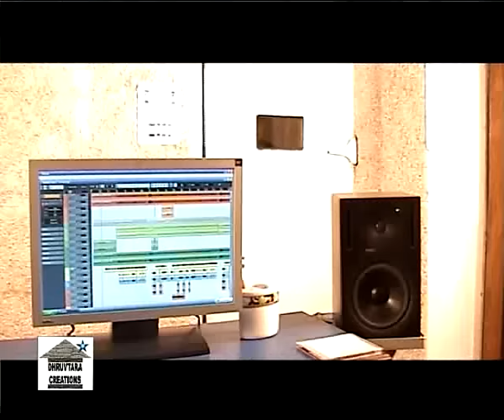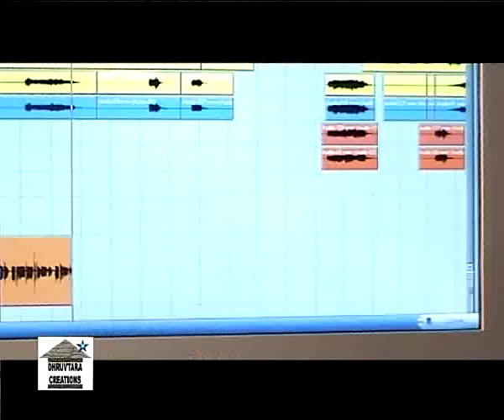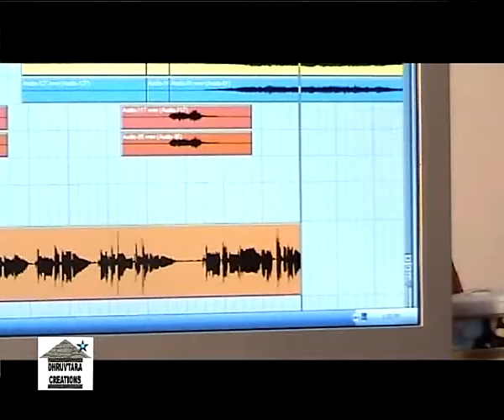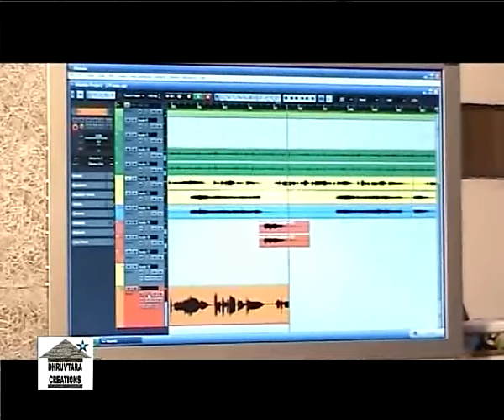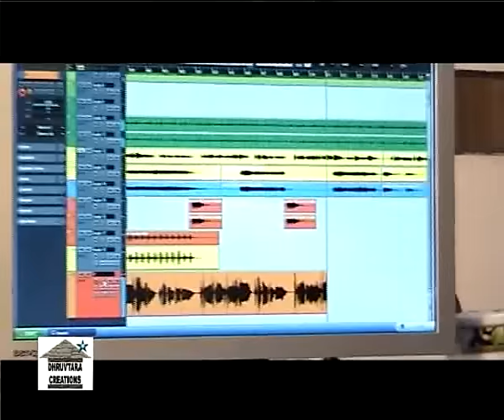Prema eka michhei jhia ra naa || Ranjan Gaan || (Lyrics : Rajesh Kumar Nayak)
Song : Prema eka michhei jhia ra naa ...
Project : "Swapna" (Odia CD Film)
Year of Release : 2008
Singer : Ranjan Gaan
Lyrics : Rajesh Kumar Nayak
Producer : Ranjan Gaan, DHRUVTARA CREATIONS, Chattra, Jagatsinghpur, Odisha - 754103